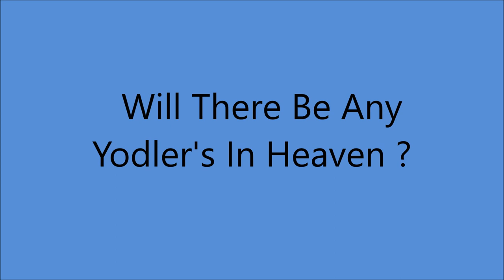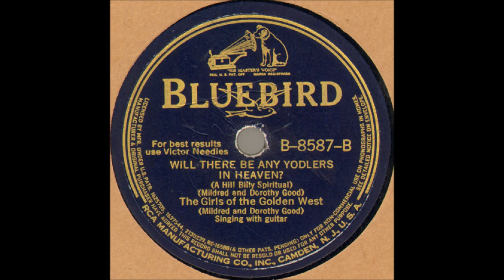Girls Of The Golden West - Will There Be Any Yodlers In Heaven ? (1934).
(Written by  Dolly and Millie Good).

  UNISSUED - Released on Bluebird 8587 B (1940).

Recorded 9 October 1934 - Chicago, IL -
Millie Good [vcl/yodelling], Dolly Good [gt/vcl/yodelling]

MILLIE (Born Mildred Fern Good in Mount Carmel IL 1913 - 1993).

DOLLY (Born Dorothy LaVerne Good in Mount Carmel IL 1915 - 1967).

Recorded 64 Sides from 1933 to 1938 and 4 Albums in the  1960's
                                              for Bluebonnet Records